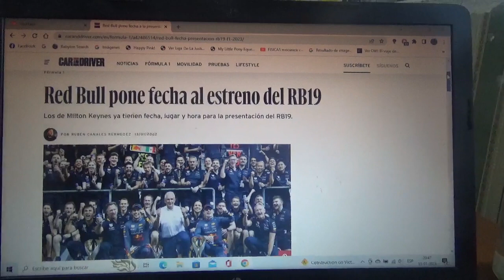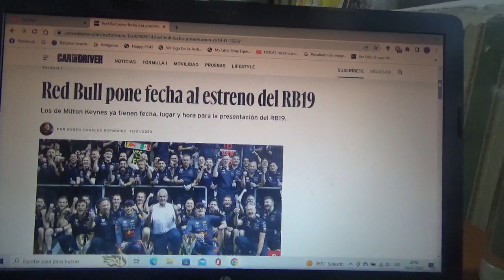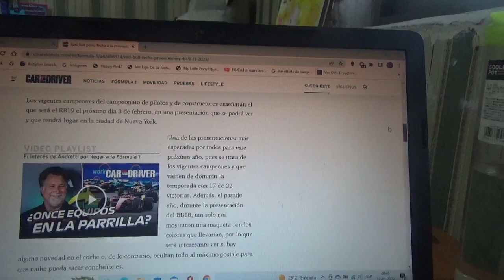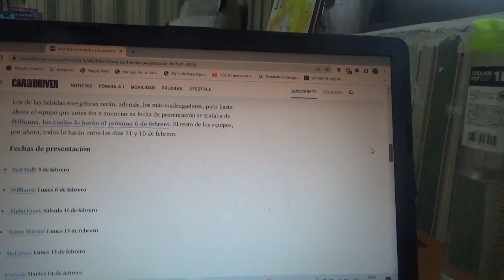Red Bull Racing anuncia la fecha de presentación de su nuevo RB19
Los del equipo con cuartel general domiciliado en Milton Keynes presentarán su nuevo coche el próximo día 3 de Febrero

Además así como apuesto por su piloto estrella el holandés Max Emilian Verstappen por su 3er título también apostaré por ellos por el campeonato nuevamente para esta nueva Temporada 2023 de la Fórmula 1